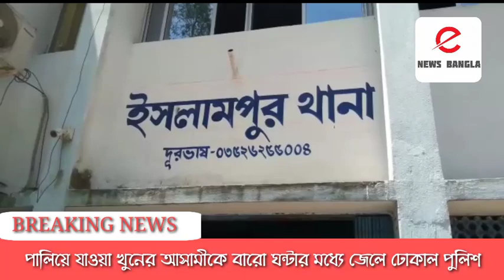পালিয়ে যাওয়া খুনের আসামীকে বারো ঘন্টার মধ্যে জেলে ঢোকাল পুলিশ